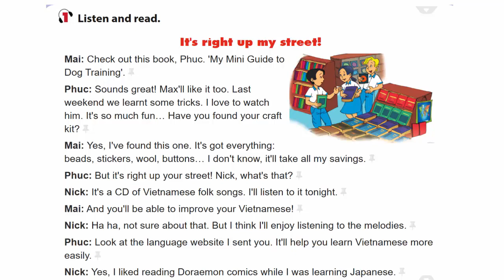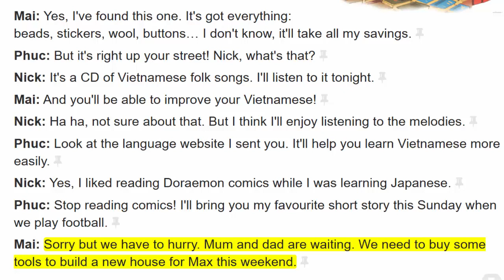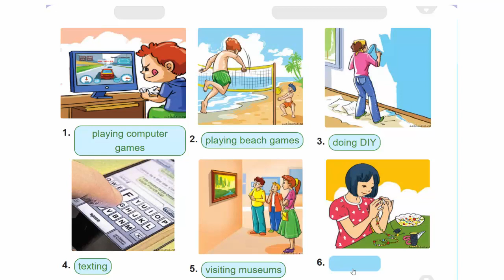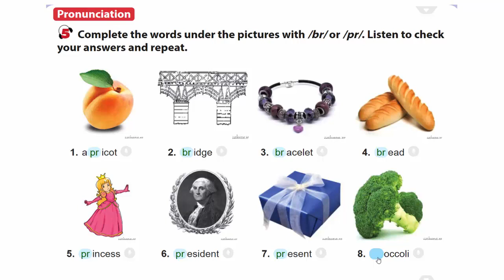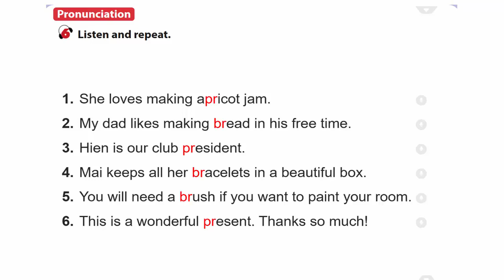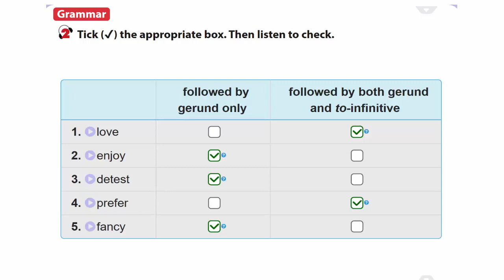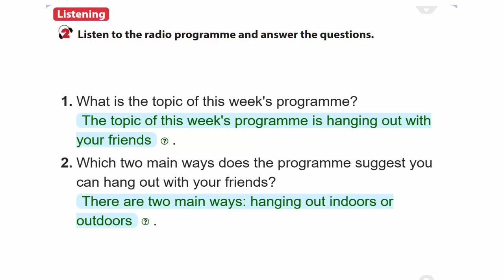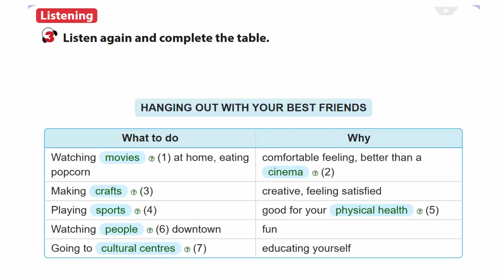Bài Nghe Tiếng Anh Lớp 8 | Unit 1- LEISURE ACTIVITIES | Chương Trình Sách Bộ Giáo Dục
Các em học sinh ham thích bộ môn tiếng Anh sẽ nhận được những bài dạy Tiếng Anh cực kỳ dễ hiểu của chương trình tiếng Anh tiểu học các lớp do thầy Hoàng Giang dạy.

tieng anh lop 8, tiếng anh lớp 8, tiếng anh online, tiếng anh trực tuyến, tiếng anh cho học sinh, tiếng anh thcs, tieng anh lop 8 bo giao duc dao tao
Phần Bài Nghe Tiếng Anh Lớp 8 Unit 1 LEISURE ACTIVITIES Chương Trình Sách Bộ Giáo Dục